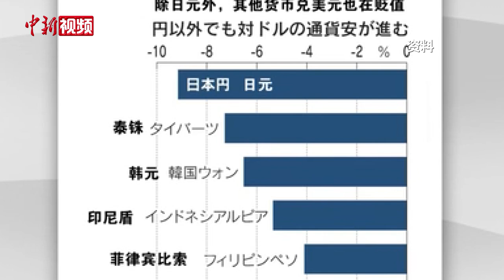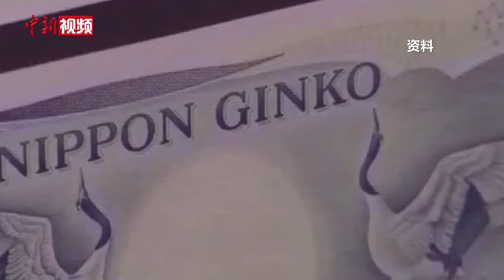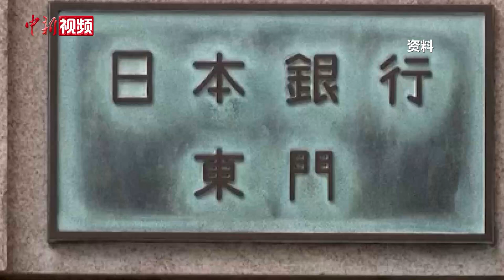亚洲多国货币遭大幅波动 人民币是否受冲击？专家详解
近期，日元汇率波动，大幅下跌，令日本经济承受明显压力。而除了日元外，亚洲多国本币对美元汇率也出现不同程度下跌。为何出现这一现象？人民币是否在本轮震荡中受到冲击？未来亚洲货币走势如何？来听专家详解。（郎佳慧）